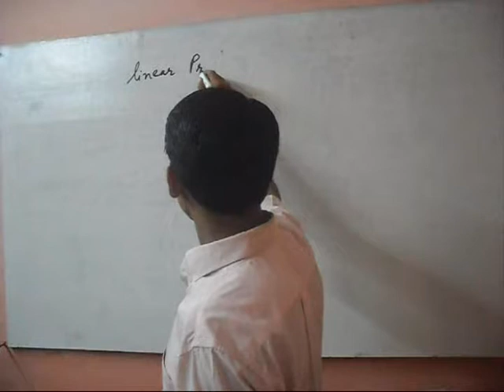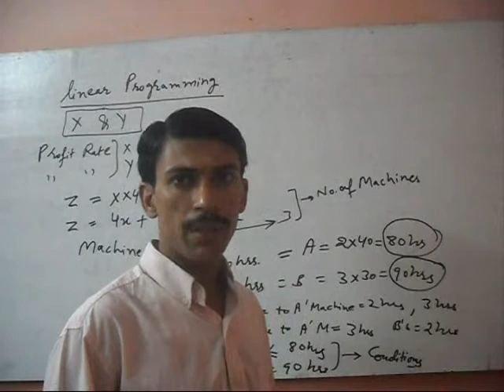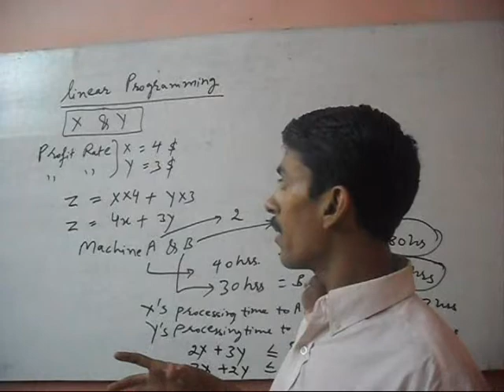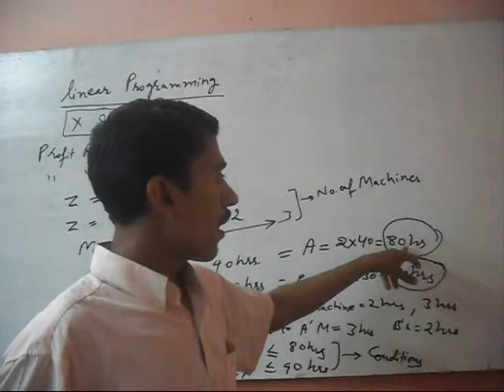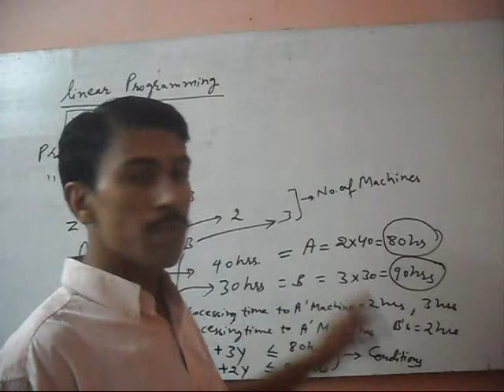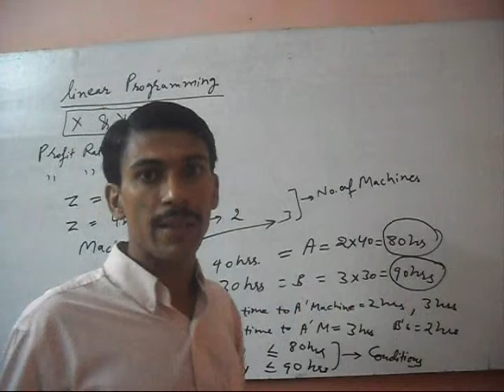Linear Programming Lecture - 10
In this lecture, we explain linear programming meaning and structure of linear programming problem.